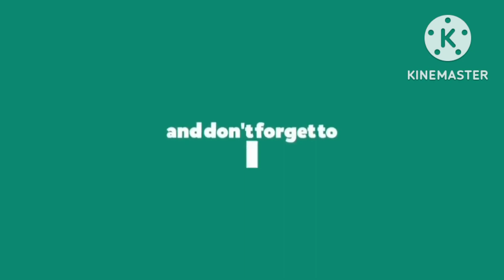Yummy Adobong Pusit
Naparami Ang kain Minsan lang nag ulam Adobong pusit